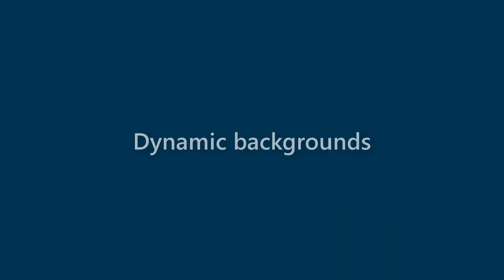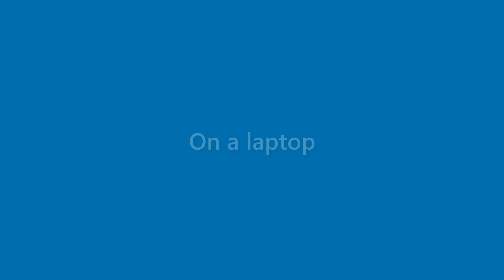Cindy Patton - appearance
Name Look - Cindy Patton - appearance. In this video we present "Cindy Patton" name look and feel in various scenarios.
This video will cover:
How does "Cindy Patton" look as a personal letterhead?
How does "Cindy Patton" look on a business card?
How does "Cindy Patton" look on a computer/laptop screen?
How does "Cindy Patton" look with different background colors?
How does "Cindy Patton" look with various fonts?